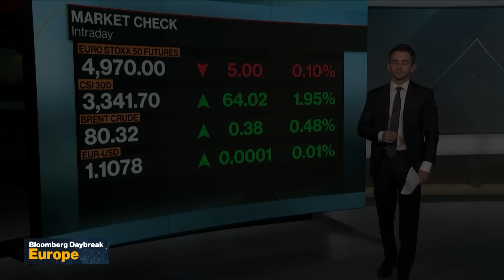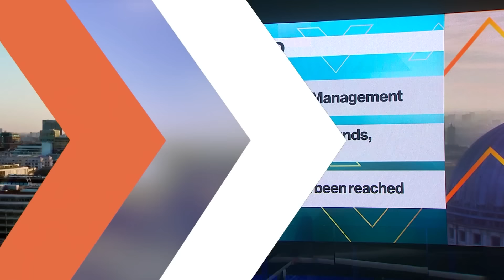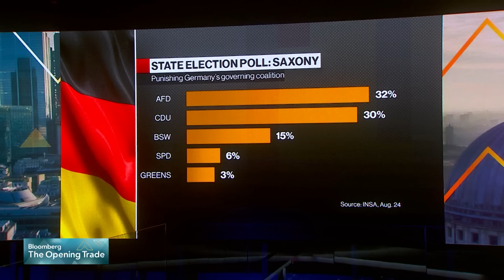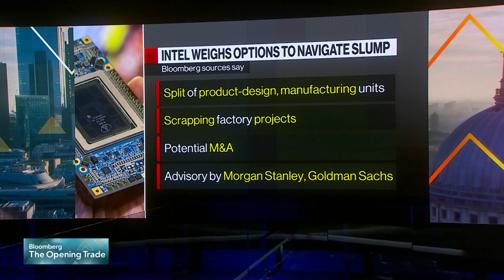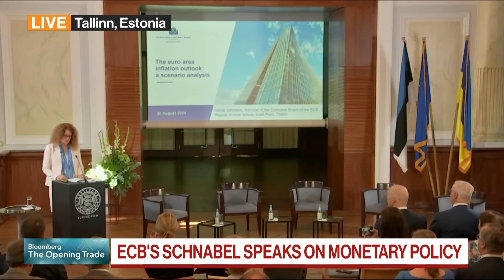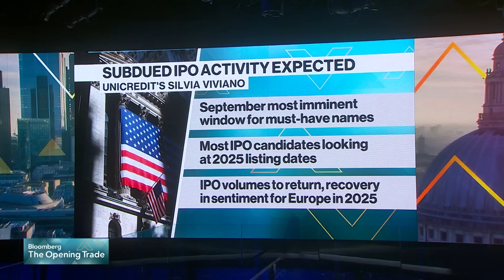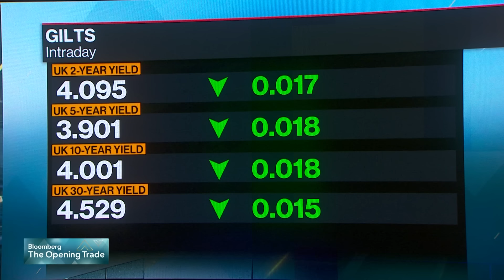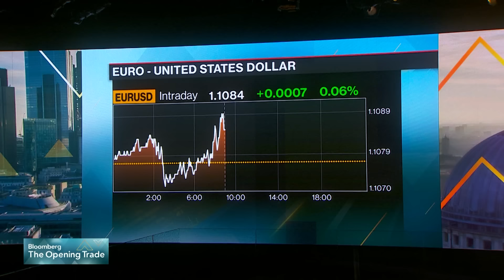Stoxx 600 Hits Record as Inflation Data Lifts Rate Hopes | The Opening Trade (08/30/2024)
European stocks closing in on a fourth week of gains, lifted by the prospect of lower interest rates after inflation in some of the region’s biggest economies moderated further. Politics in focus after Vice President Kamala Harris' first sit-down interview since the democratic nomination. In Europe, German fringe parties take center stage in regional elections over the weekend while, France still waits for a new Prime Minister.

Guests Include: Paul Skinner, Wellington; Otto Fricke, Bundestag Member (FDP); Silvia Viviano, UniCredit; Imogen Bachra, Natwest
The Opening Trade has everything you need to know as markets open across Europe. With analysis you won't find anywhere else, we break down the biggest stories of the day and speak to top guests who have skin in the game. Hosted by Anna Edwards, Guy Johnson and Kriti Gupta.

Chapters:
00:00:00 - Bloomberg: The Opening Trade
00:08:26 - German Political Fringe Takes Center Stage in Key Sunday Votes
00:19:01 - Wellington management Fixed Income Investment Director
00:23:55 - State Elections In Thuringia, Saxony, Sunday
00:26:04 - Otto Fricke, Bundestag Member (FDP)
00:41:43 - Intel Mulls Foundry Split to Stem Losses
00:45:02 - Thyssenkrupp Steel CEO to Leave Amid Dispute
01:11:55 - Stoxx 600 Hits Record High
01:13:43 - Imogen Bachra, Natwest Markets Economics & Markets Strategy Head
01:21:25 - ECB Leaders Speak on Monetary Policy
01:30:34 - EU Commissioner Nominations Preview